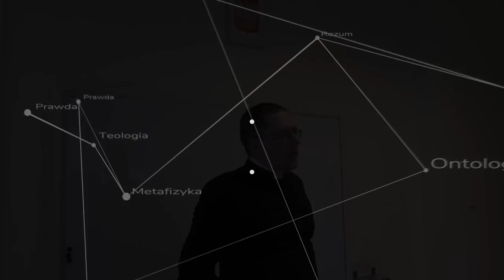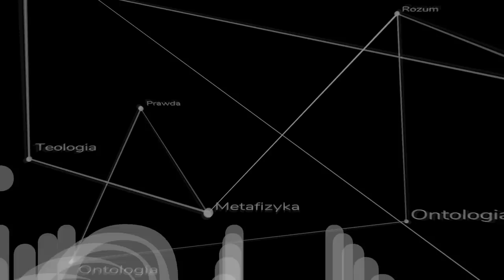Pobożność Sokratesa - Spotkania z Akwinatą nr 8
Czy Sokrates był pobożny? Jak postrzegał rolę filozofa? Czym się zajmował i jaką rolę odegrał w historii myśli? ks. Piotr Dzierżak FSSPX